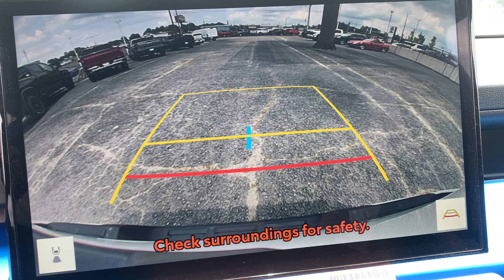2024 Toyota Tacoma TRD Sport Augusta, Aiken, North Augusta, Thomson, Waynesboro GA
New 2024 Toyota Tacoma TRD Sport available at Milton Ruben Toyota located in 3510 Washington Rd, Augusta, GA, 30907.
Stock#: SA2110 - VIN#: 3TYLB5JN2RT024037

Servicing the Augusta, Aiken, North Augusta, Thomson, Waynesboro area.

Picture yourself in the  2024  Toyota Tacoma. Take your spirit of adventure with you into town or off-road when you're at the wheel of this versatile Tacoma. With a reputation for ruggedness and a suite of driver assistance features to keep you focused, this mid-size pickup has you covered. These are just some of the great options this vehicle comes with: Apple Carplay®/Android Auto®, Keyless Entry, Satellite Radio, Fog Lamps, Back-Up Camera, Heated Mirrors, Electronic Stability Control, Steering Wheel Audio Controls, Aluminum Wheels, Alarm. Get serious about your fun. Get into this rugged Tacoma and answer the call to adventure. We've got the expertise and professionalism to make your purchase and ownership experience the best it can be.